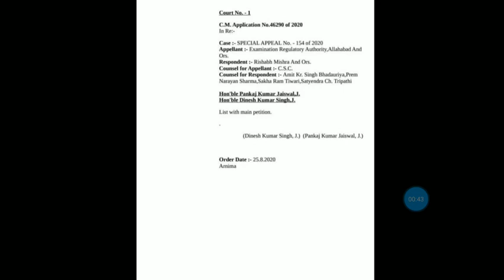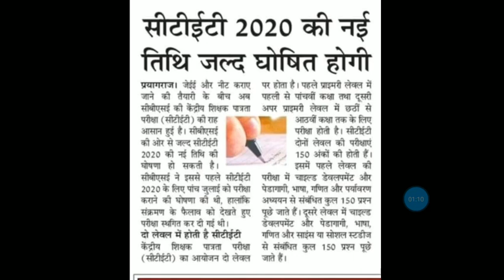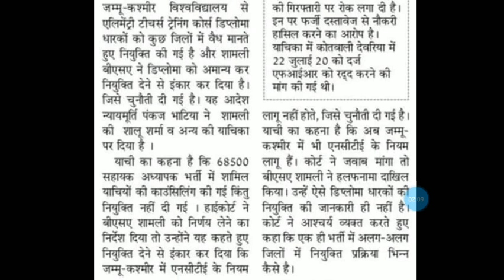69000 शिक्षक भर्ती लेटेस्ट अपडेट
स्वागत करते हैं आप सभी का आपके खुद के यूट्यूब चैनल टीम ऋषभ मिश्रा में शिक्षा जगत से जुड़े हर एक अपडेट के लिए हमेशा आपके बीच में उपस्थित रहेंगे..

 69000 shikshak bharti today news
69000 shikshak bharti letest news
 69000 shikshak bharti suprim cort update today
 69000 shikshak bharti suprim cort letest Update
69000 shikshak bharti taja samachar
69000 shikshak bharti cuttoff Order
69000 shikshak bharti suprim cort order
69000 shikshak bharti uttarkunji Update
69000 shikshak bharti letest news
 69000 shikshak bharti uttarkunji letest news
 69000 shikshak bharti uttarkunji High cort update
 69000 shikshak bharti passing mark update